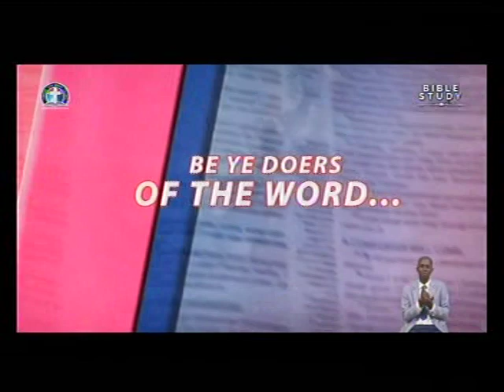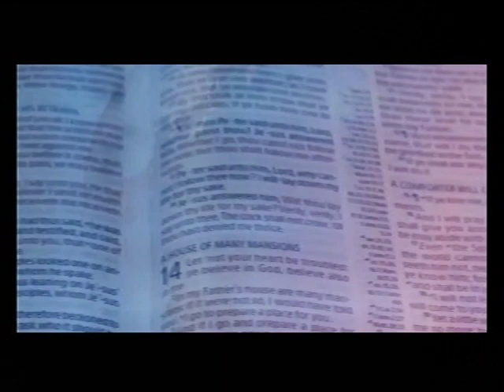DEEPER LIFE CHARLOTTESVILLE LIVE STREAM